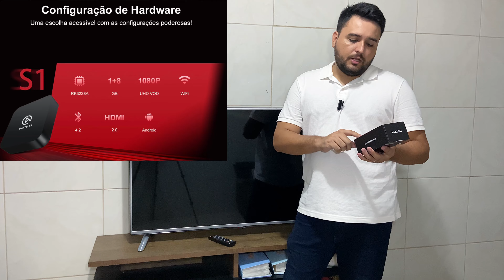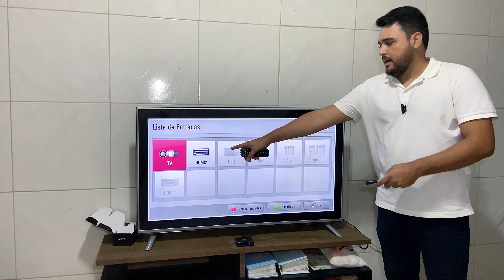(Desembalando) UNI TV S1 tudo que VOCÊ PRECISA SABER antes de comprar! QUAIS OS SEUS BENEFÍCIOS? 🧐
UniTV S1 |
NOVO
A opção mais acessível
Com o melhor custo-benefício

E ainda
Com bons conteúdos para toda a sua família

Configuração de Hardware
Uma escolha acessível com as configurações poderosas!

+340 Canais
-Todas as categorias de canais

Todas as Ligas de futebol
-HOT

-Guia de Programação & Playback de 7 dias

+250.000 Filmes e Séries
Os melhores lançamentos dos filmes, você encontra primeiro aqui!
Muito mais filmes do que MFC

Uma TV BOX custo-benefício
A opção mais inteligente para usuários menos exigentes.

Veja como é fácil instalar
1. Conecte sua TV BOX à TV
Conecto a tv box à porta HDMi da TV pelo cabo
HDMI (incluido na box)
2. Conecte sua TV BOX à Internet
Conecte a box à Internet pelo cabo ou Wifi
3. Instale o aplicativo da TV BOX
Instale o APP da loja dos aplicativos e pronto!